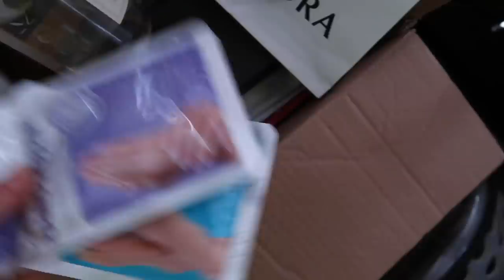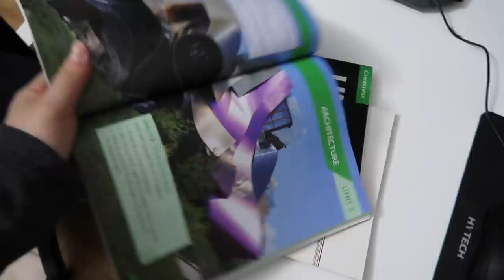NERDESİN SEN KAÇ GÜNDÜR?! 🤡| minik bir kaçamak, aile ziyareti, mudanya vlog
BANA ULAŞIN